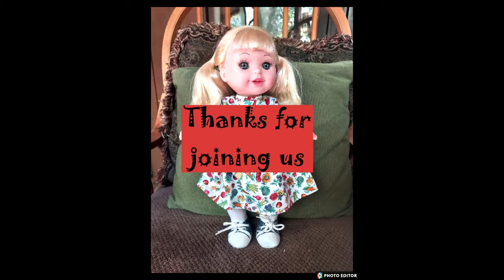autographragdoll Colab Reminder and Sneak Peak!!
Mark it on your calendars Guys!